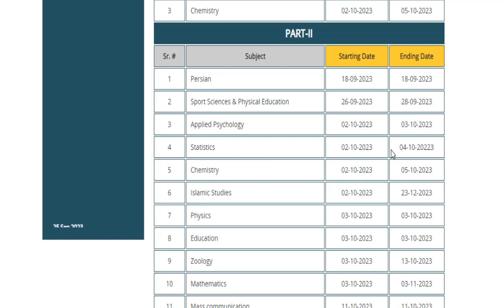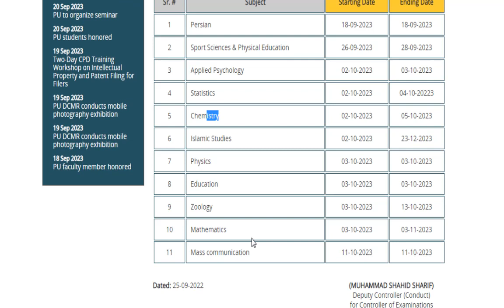MA/M.Sc Part.1,2 Annual 2023 Viva/Practical Exams Date Sheet Punjab University